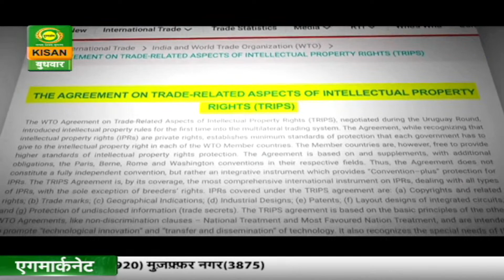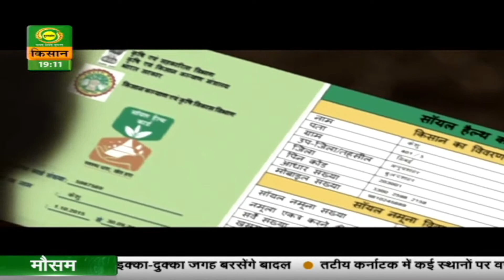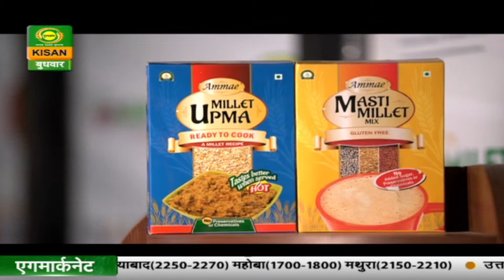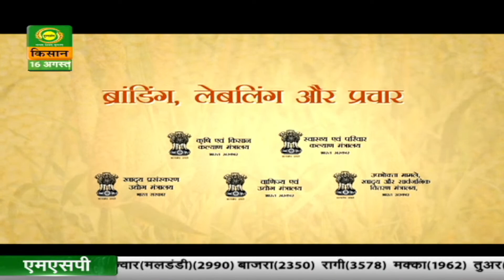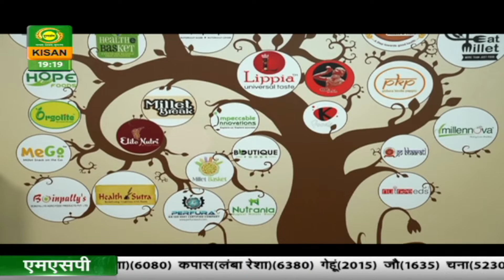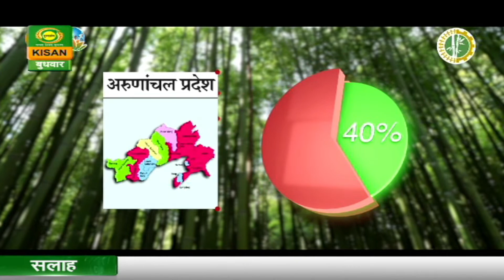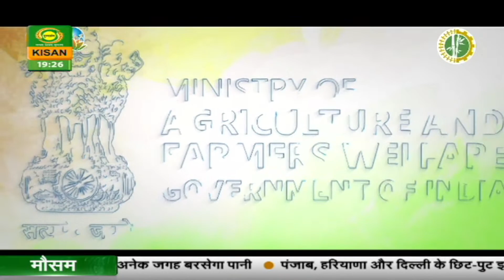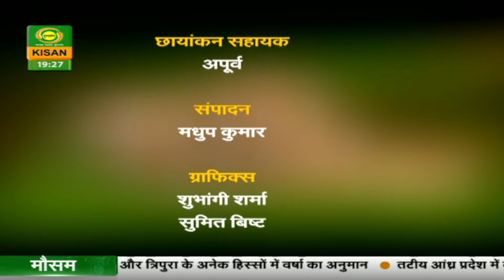कृषि दर्शन :केंद्रीय कृषि एवं किसान कल्याण मंत्री नरेन्द्र सिंह तोमर किसानों को संबोधित किया 16/aug